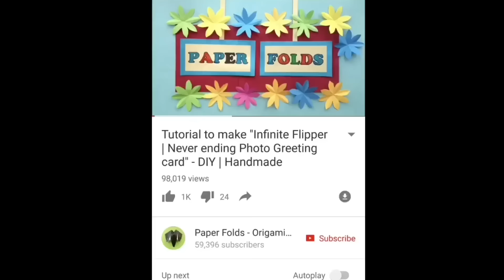SNOWFLAKES for Christmas decoration - Tutorial from Paper Folds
I enjoyed making this model and I  hope the same with you.

Happy Folding !!